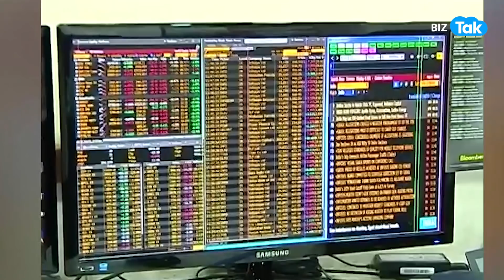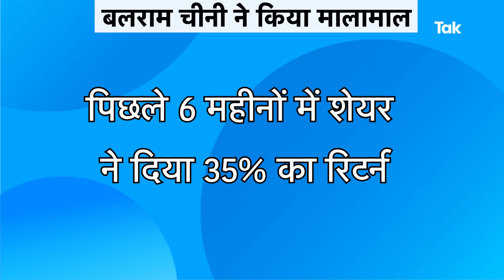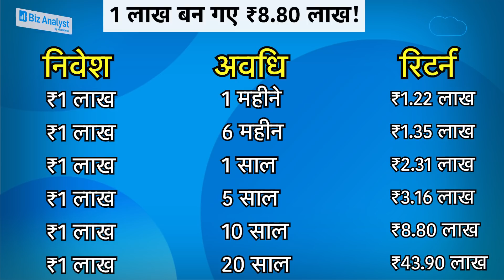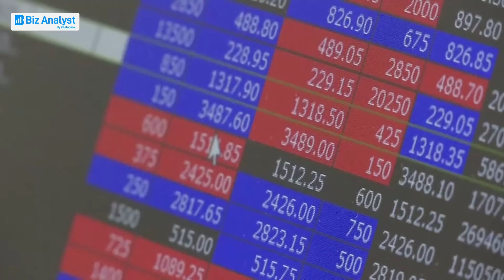इस शेयर में निवेशकों के बने 43 लाख रूपए ! | BIZ Tak